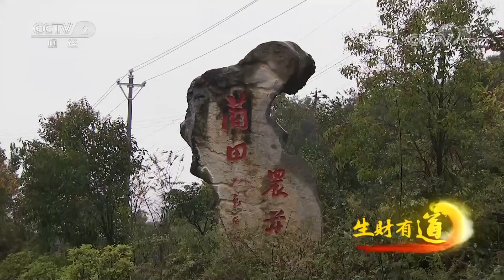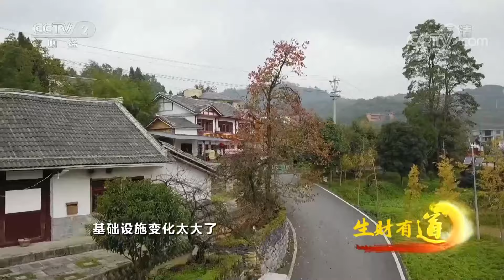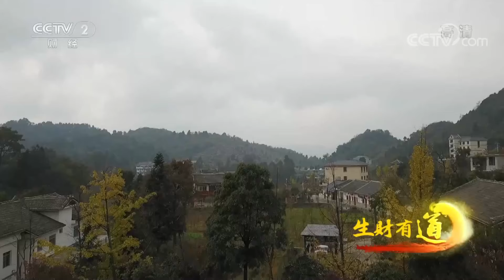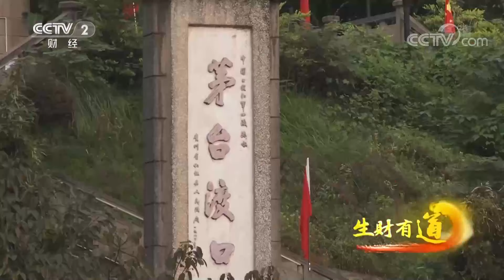贵州仁怀：千年古银杏集木成林令人惊叹 诱人小吃大菜让人难以忘怀 「生财有道」 20201130 | CCTV财经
本期节目主要内容：
贵州仁怀的蔺田村发展乡村旅游已经有数年时间，目前是周边重庆、泸州游客消夏避暑首选之地。也因此，村庄的旅游设施发达，从业人员也相当多。这座看着清秀静谧的小山村，背后有着不一般的脱贫故事，还有着更加诱人的美食。